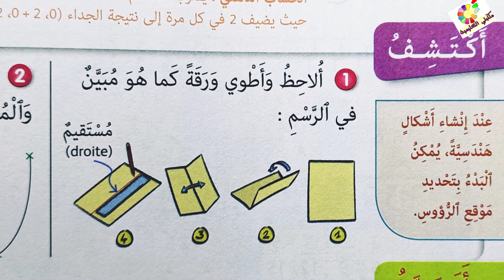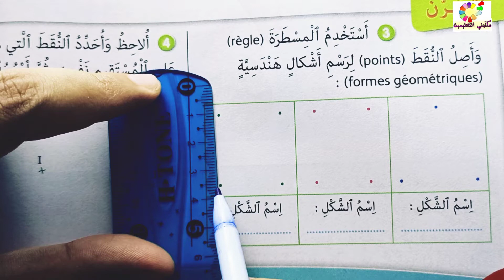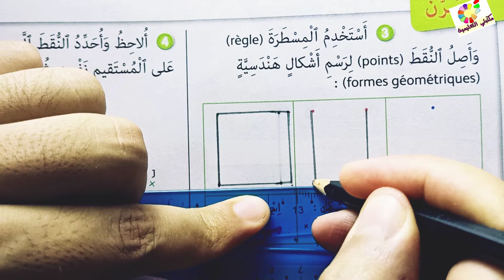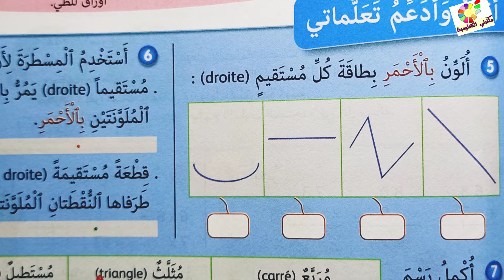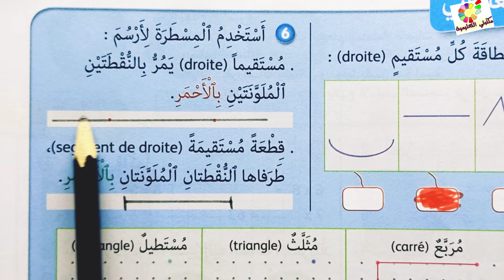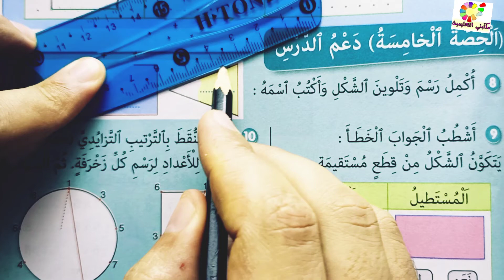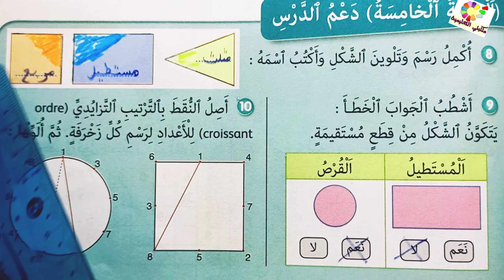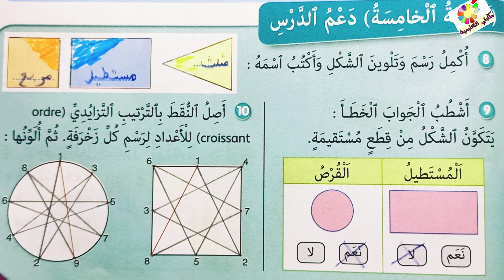الجيد في الرياضيات المستوى الثاني ص 100/101